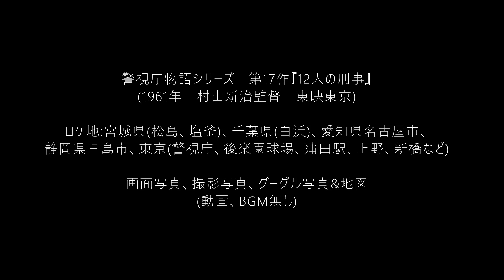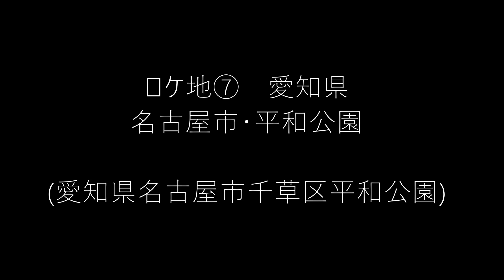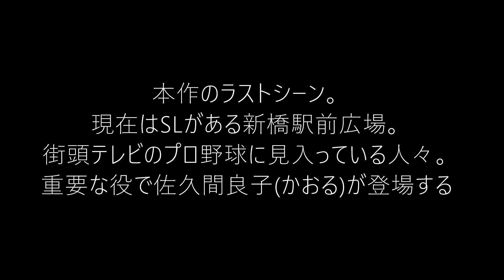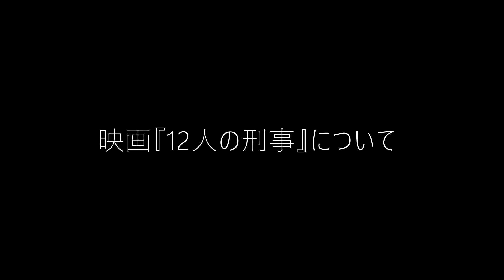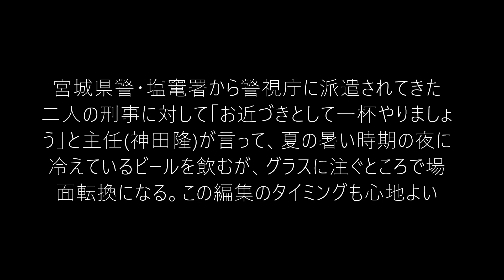警視庁物語 第17作『12人の刑事』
『12人の刑事』1961(昭和36)年　村山新治監督　東映東京
東映よりDVDボックス発売、サブスクネット配信U-NEXTなど

企画=斎藤安代、脚本(オリジナル)=長谷川公之、撮影=林七郎、
美術=荒木友道、照明=桑名史郎、録音=大谷政信、音楽=眞鍋理一郎、
助監督=梨岡元　など

出演: 堀雄二、千葉眞一、大村文武、南廣、中山昭二、波島進、曽根晴美、神田隆、花沢徳衛、須藤健、山本麟一、佐原広二、宮園純子、小川守、
永田靖、中村是好、石島房太郎、愛川かおる、潮健児、小林寛、杉義一、
関山耕司、戸田春子、殿山泰司、谷本小夜子、佐久間良子　など